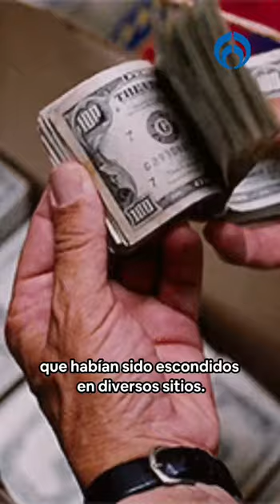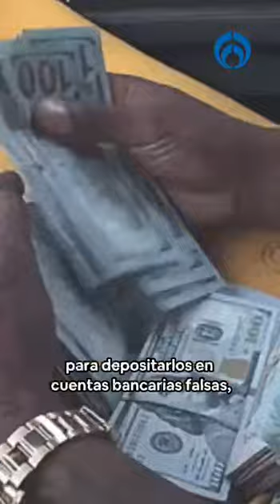¿Dónde quedó la fortuna de Amado Carrillo?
Tras su muerte, Amado Carrillo dejó una importante fortuna que fue recuperada y repartida por su hermano Vicente. Aquí te contamos cuánto se recuperó y que pasó con ella.

Grupo Fórmula